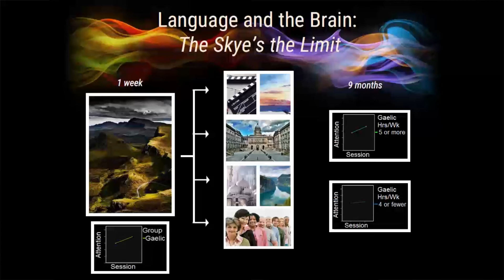Maddie Long: Language and the Brain: The Skye's the Limit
Part of the 3 Minute Thesis heats at the School of Philosophy, Psychology and Language Sciences, 11th March 2016.